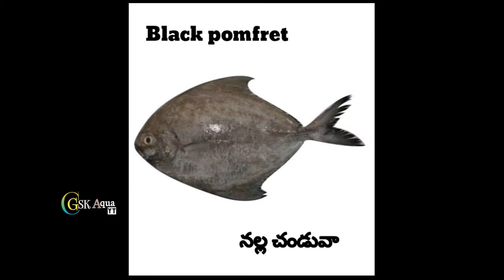సముద్రపు చేపల పేర్లు /types of sea fish names in telugu and english /🐟🐟